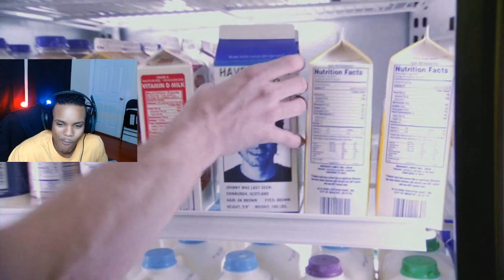Is EA Skate 1 Still a Good Game 15 Years Later? | skate. Story Mode - Part 1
Is EA Skate 1 Still a Good Game 15 Years Later? Let's find out in this video! I wanted to start the official EA Skate Story Mode, starting off on Skate 1 and play all the way until Skate 3. Enioy! :D